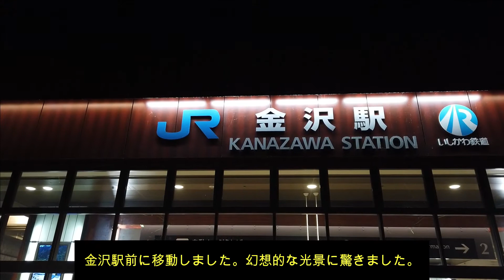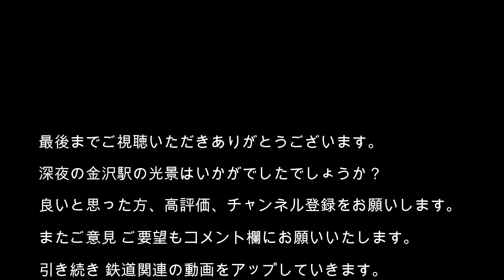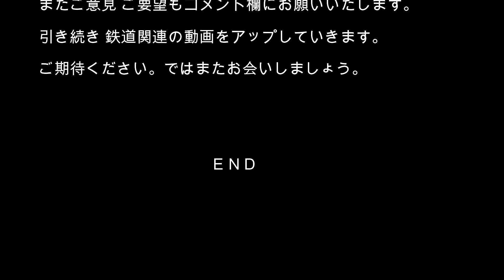【鉄道】No298 JR西日本 深夜の金沢駅の光景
石川県金沢市 JR西日本の金沢駅に深夜 到着しました。終電の発車する光景を撮影しました。また金沢駅前の幻想的な光景に驚きました。